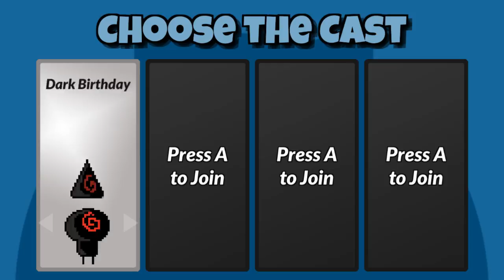King of the Hat Demo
No sound to play.